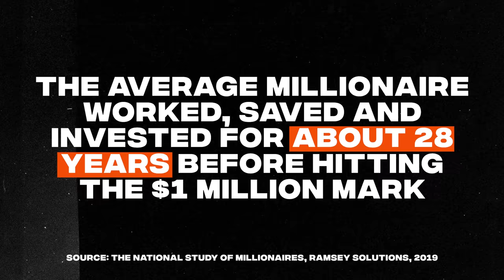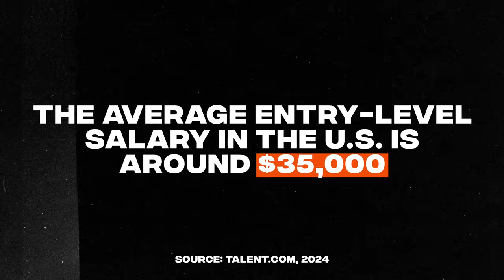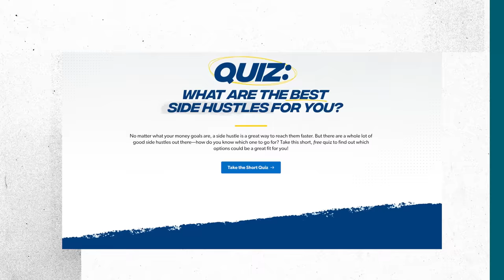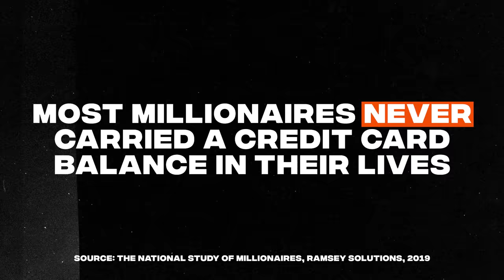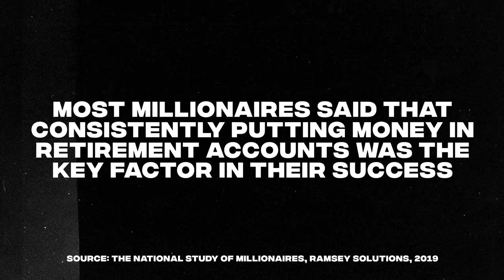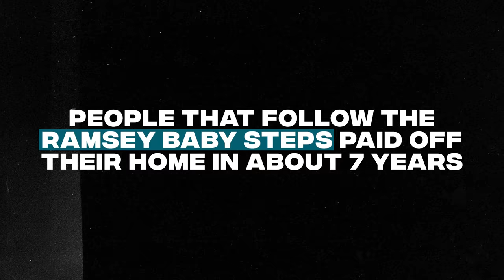How To Become a Millionaire ASAP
About this episode:
I talk to a lot of people wanting to become a millionaire, like, yesterday. So in today’s video, you’ll get a realistic idea of what it takes to reach $1 million in net worth as soon as possible.